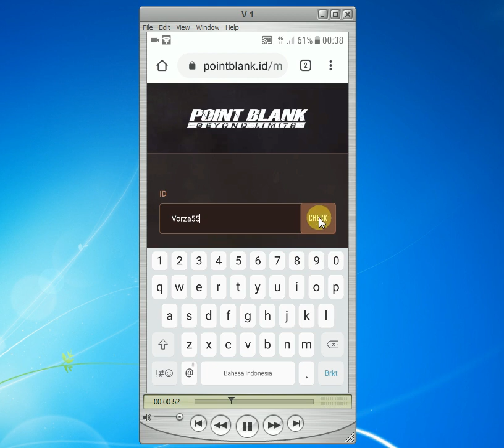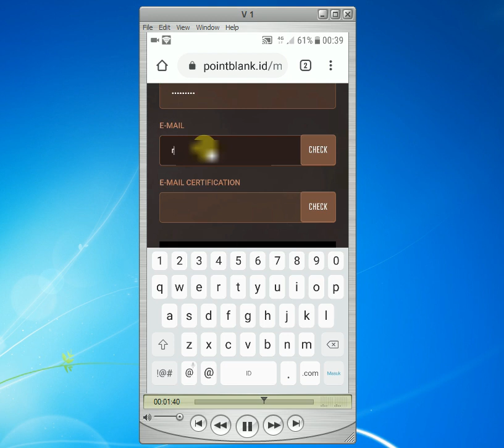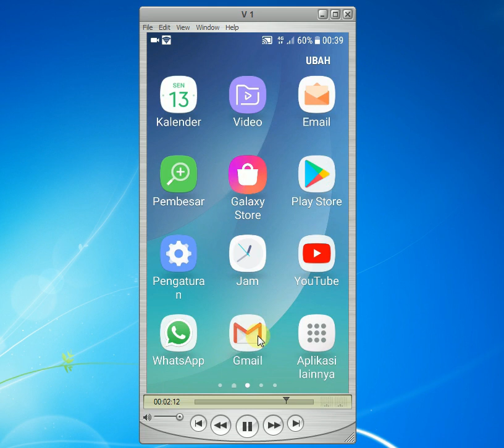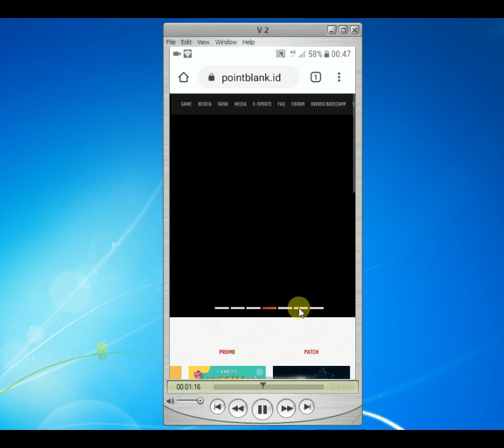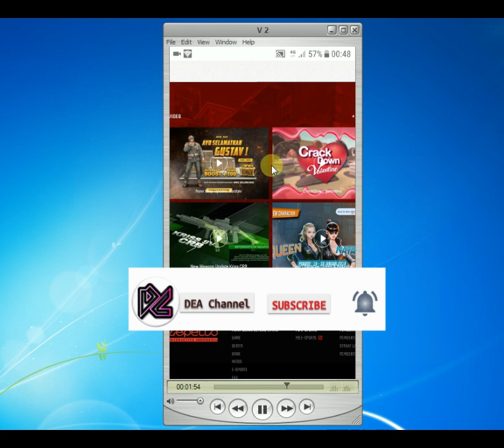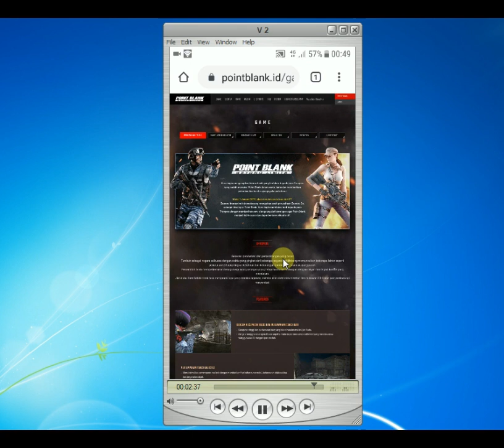Buat Akun PB Zepetto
Petunjuk langkah langkah cara membuat akun PB garena zepetto terbaru